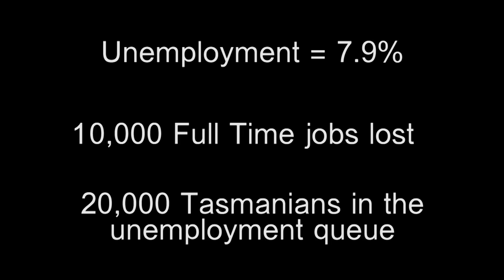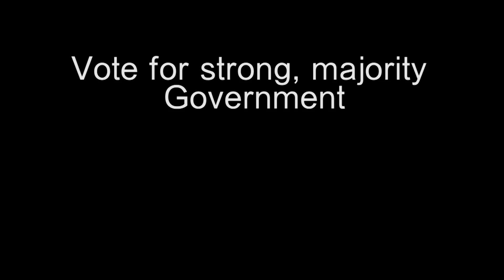Absolutely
Lara Giddings said today that she wants Tasmanians to "forget" about the last four years. Tasmanians should not forget.